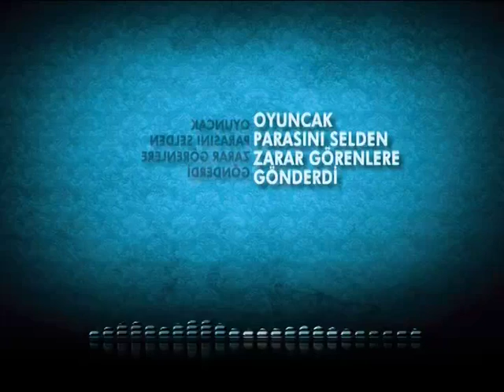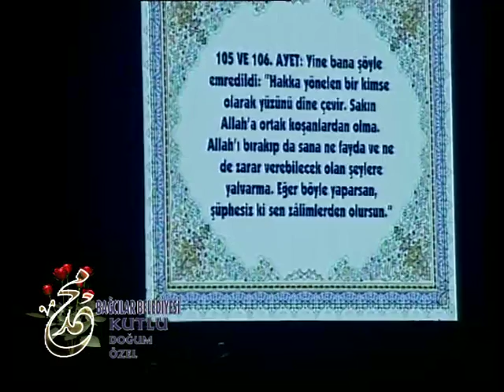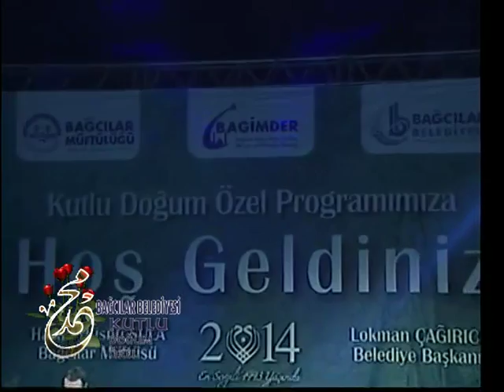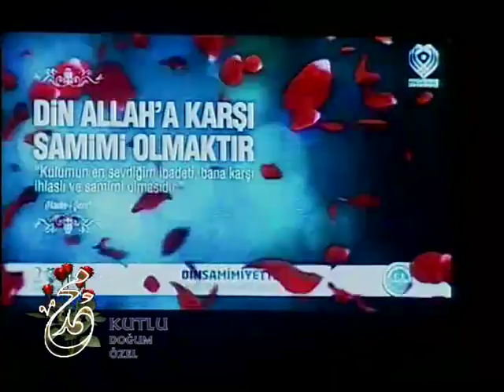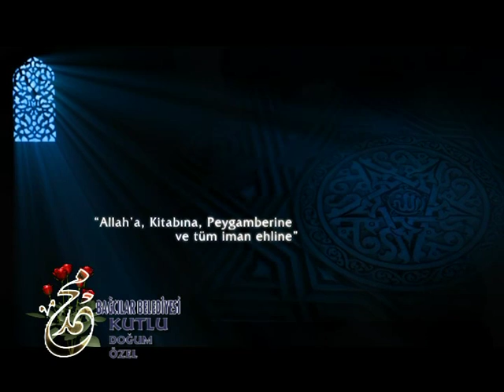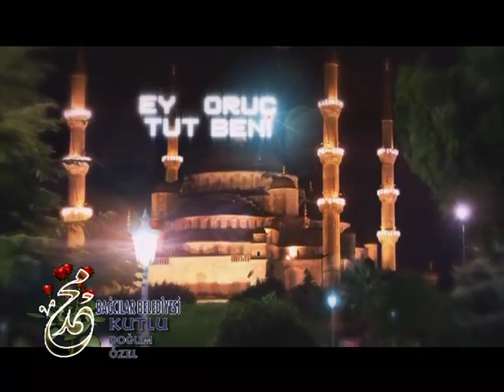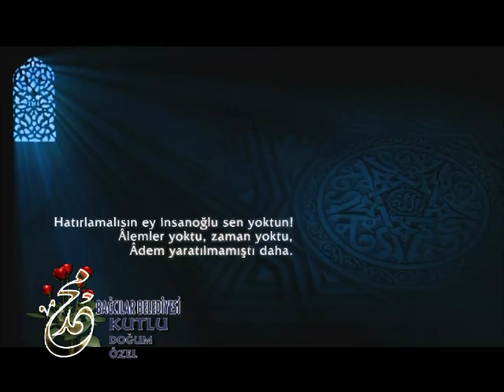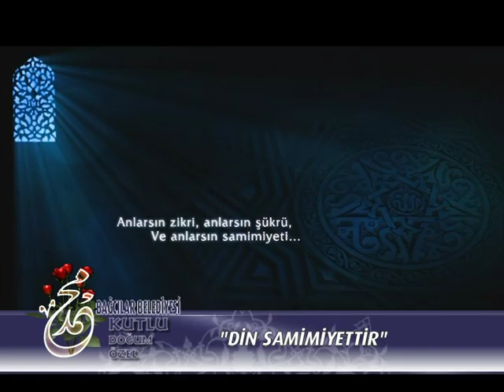Özel Programlar/Kutlu Doğum Haftası Programı